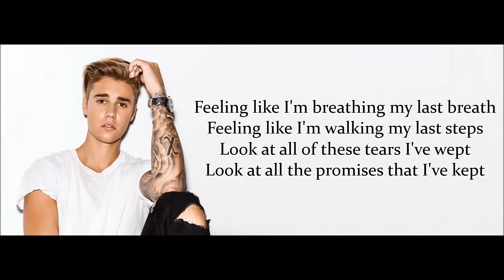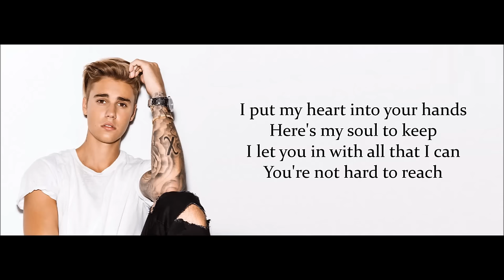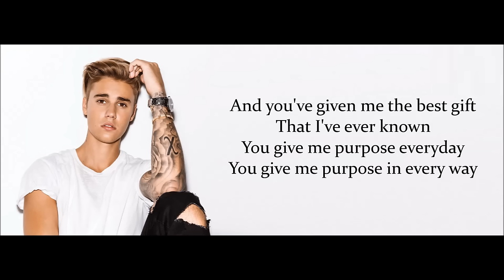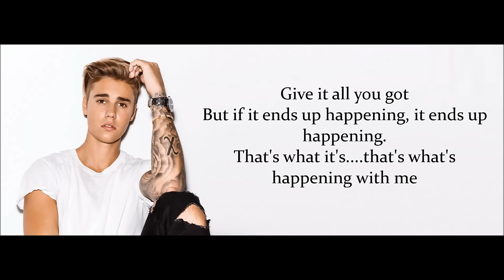Justin Bieber - Purpose (Lyrics)